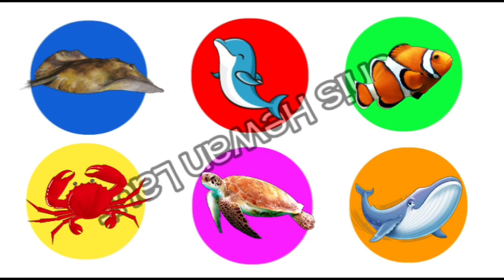Hewan Laut : Ikan Pari, Ikan Nemo, Kepiting, Paus, Lumba lumba, Penyu ‼️ sea animals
Kalian pasti tahu hewan laut ini. Ayo belajar nama hewan laut. mengenal gambar hewan laut. Video kali ini membahas mengenai nama hewan laut yang terdiri dari Ikan Badut, kepiting, penyu, kuda laut, hiu

Video kali ini kita akan belajar mengenal hama hewan laut. Ayo teman-teman tebak hewan laut apakah ini?
apakah itu penyu? apakah itu kuda laut? apakah itu kepiting? ayo temukan jawabannya di video Hewan Laut Kura-Kura, Cumi, Kepiting, Penyu, Kuda laut, Hiu || sea animals. tonton sampai selesai ya teman-teman

terima kasih